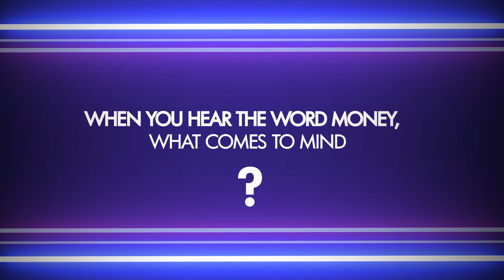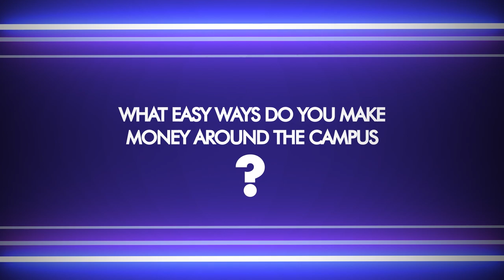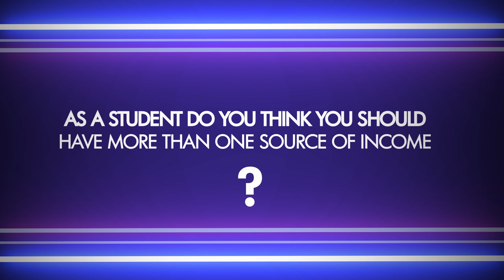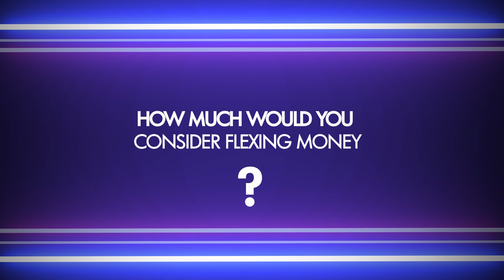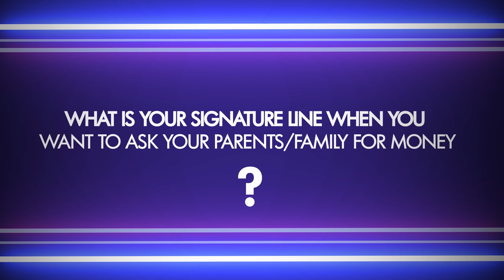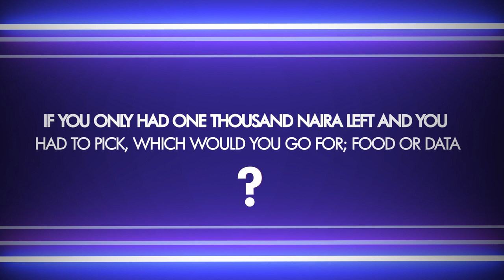WHEN YOU HEAR THE WORD MONEY, WHAT COMES TO MIND? | PULSE TV CONVERSATION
These young professionals talk to us about being broke, spending their income, investing and making make money moves. Get the full gist here.

@ FSDH Asset Management LTD